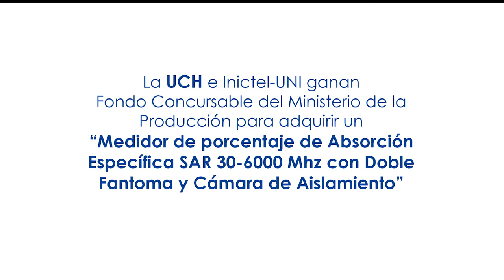UCH gana Fondo Concursable para adquirir equipamiento de investigación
UCH podrá investigar si las radiaciones de un celular o un microondas afectan a una persona, tras haber ganado junto a Inictel-UNI un Fondo Concursable del Ministerio de la Producción.